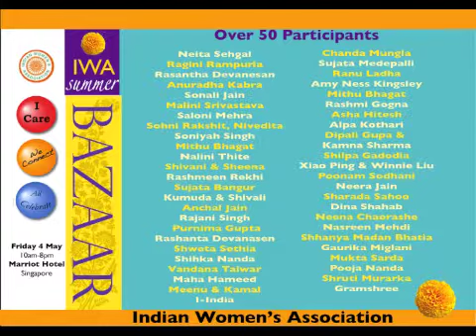IWA MAY Bazaar 2012 TV Commercial